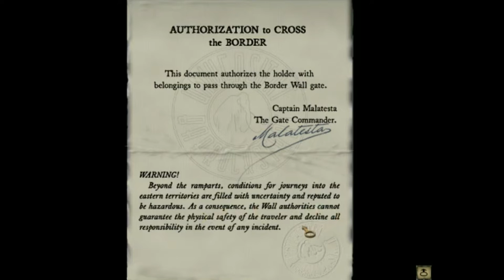Let's play Syberia, pt 20 - The wall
Kate needs a visa to get past The Wall

18:40 Train journey from Barrockstadt to Komkolzgrad cutscene